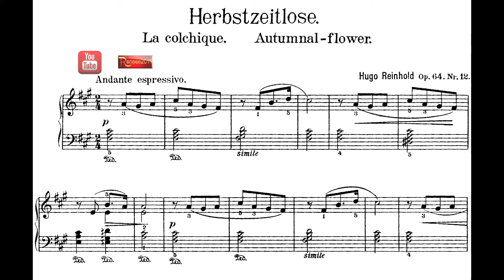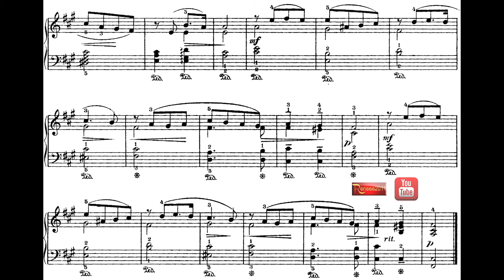Hugo Reinhold - Op 64 No 12 - Herbstzeitlose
Hugo Reinhold - Op 64 No 12 Herbstzeitlose (Aus der Jugend und Kinderzeit)

Hugo Reinhold (Op  64 No 12) AUTUMNAL-FLOWER, LA COLCHIQUE
from Aus der Jugend und Kinderzeit (24 Karakter-Skizzen in leichtem Stile)

Beautiful and happy piano piece, in a children's repertoire
Répertoire de piano pour enfants
Repertorio de piano para niños
Klavierrepertoire für Kinder

Main Categories

EQUIPMENT:

Recording Audio Interface: ARROW (UNIVERSAL AUDIO) Thunderbolt 3
Condenser Microphone Rode NT1 KIT
KRK Rokit 5 (G3) Studio Monitors
Professional Monitor Headphones: Audiotechnica ATH-M50X
2 DSRL Camera: CANON 6D, with 50mm lenses, in manual mode

   Performance, Recording, Mixing, Mastering, Photographs & Video Editing by René Sanhueza Gaete